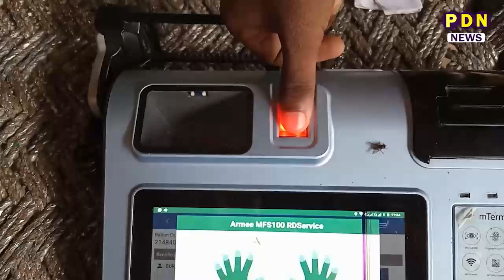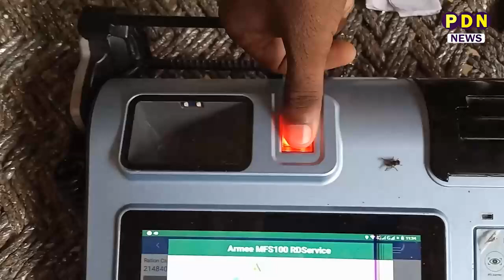अब सरकारी राशन की दुकानों पर बिना अंगूठा लगाए ही मिलेगा राशन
अब सरकारी राशन की दुकानों पर बिना अंगूठा लगाए ही मिलेगा राशन ... यूपी सरकार ने दे दिया बड़ा आदेश ...